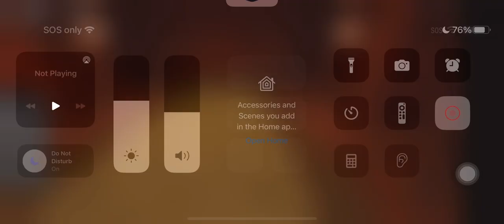Playing doors rp gam